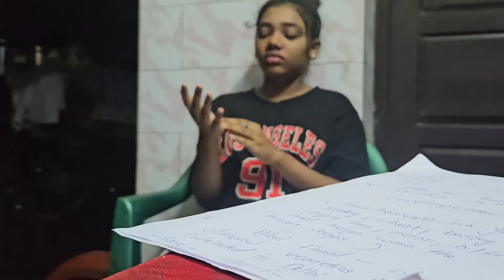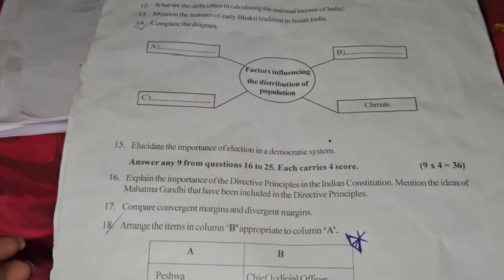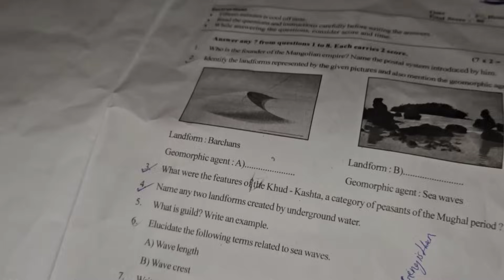ഇന്നത്തെ Exam 🥲🥹😨kunjattamalusworld